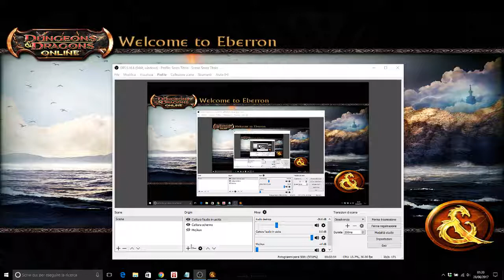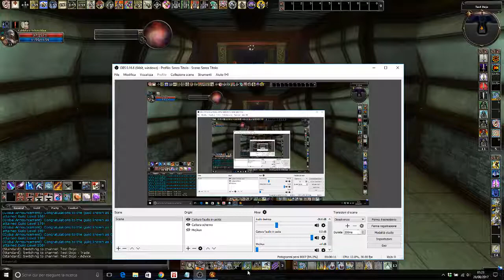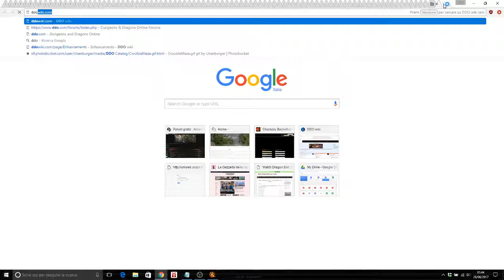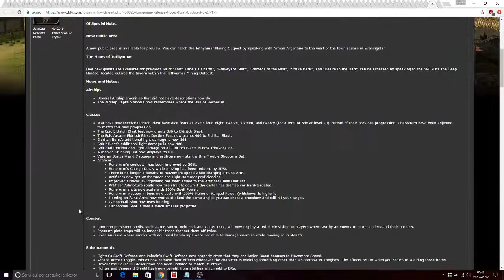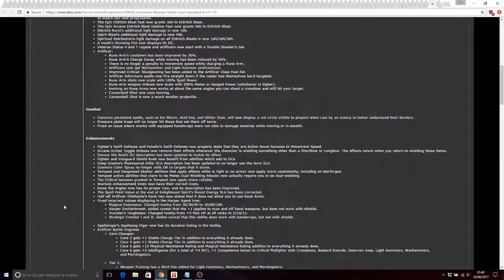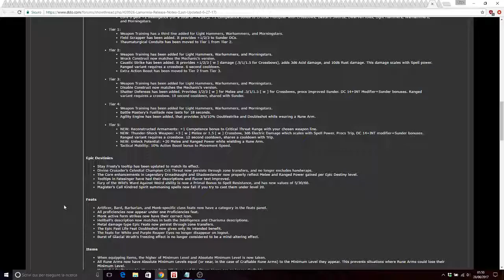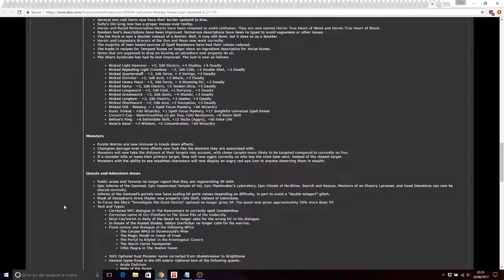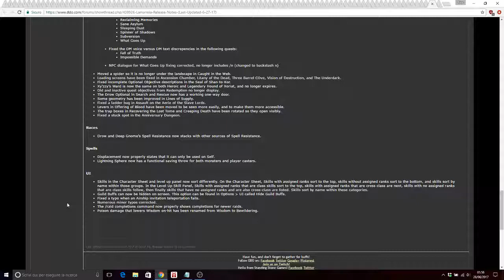DDO LOST Video: Building my Artificer on Lamannia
Building my Artificer on Lamannia to do the mines of tethyamar preview a few years ago.
One of the LOST video of my collection